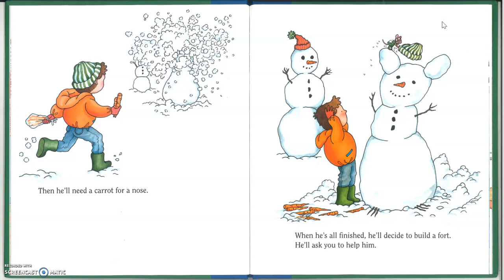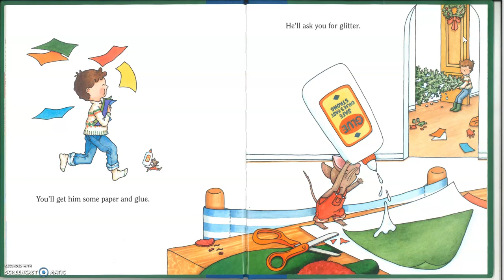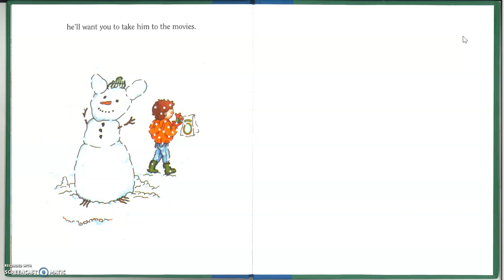'If you take a mouse to the movies' | Children's Book Read Aloud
Written by Felicia Bond and Laura Numeroff

The famous little mouse from the children's classic If You Give a Mouse a Cookie is back in another irresistible tale full of holiday antics. This time, if you take him to the movies, he'll ask you for some popcorn. If you give him the popcorn, he'll want to string it all together. Then he'll want to hang it on a Christmas tree.